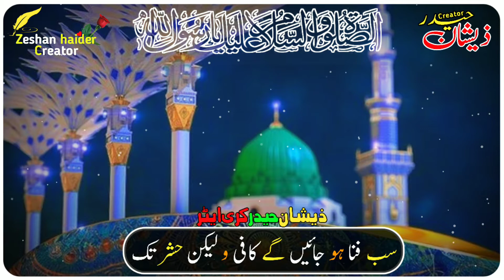koi Gul baki Rahega Na Chaman Rah Jay Ga | Allama Farooq ul Hassan Qadri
koi Gul baki Rahega Na Chaman Rah Jay Ga | Allama Farooq ul Hassan Qadri New Kalam